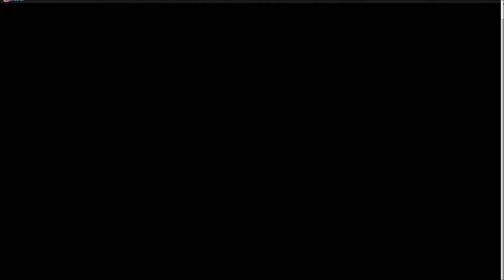Naruto Online #227 - Full Survival Trial Using Wind Main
Naruto Online gameplay #227.